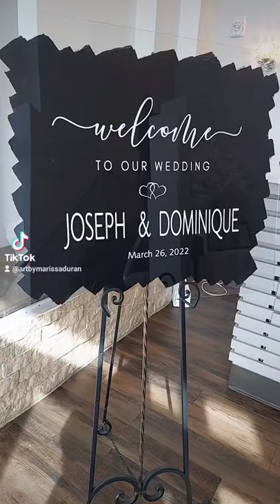New Mexico Live Wedding Painting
Really fun Live Wedding Painting in Albuquerque, New Mexico